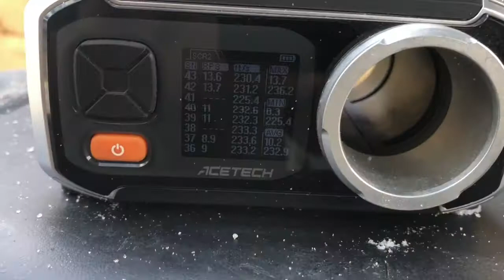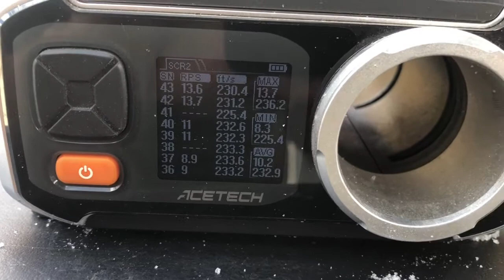📦 Gel Blaster HK UMP Unboxing 📦 P01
Add: 19 Josephine St Loganholme QLD

The toy guns which were using are Gel Blasters PPE gear must be worn at all times while using these toys. Making sure that you’re always wearing I protection. Do not point toy gun towards any people who were not wearing PPE protection. Not to be used in public places please check your local rules and regulations for your locations and state.